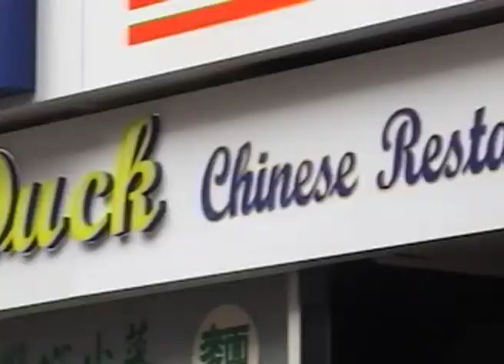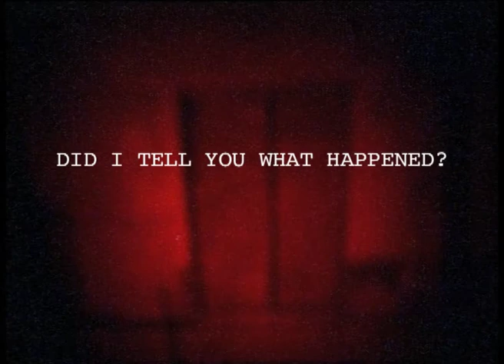Did I Tell You What Happened?_Trailer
Trailer of the art documentary "Did I Tell You What Happened" by Alda Terracciano giving an account of the LIFT 04 theatre season.